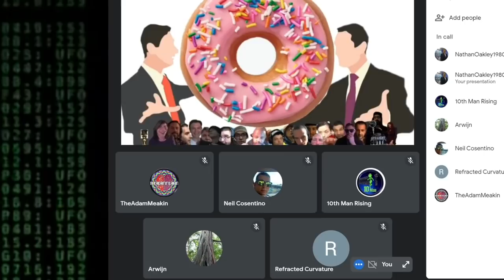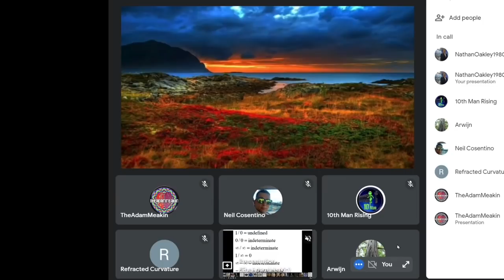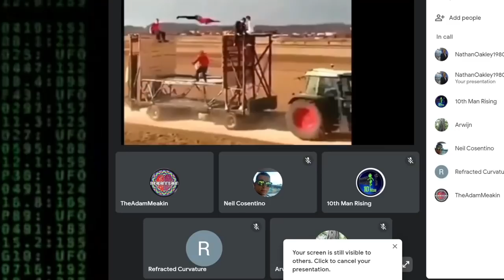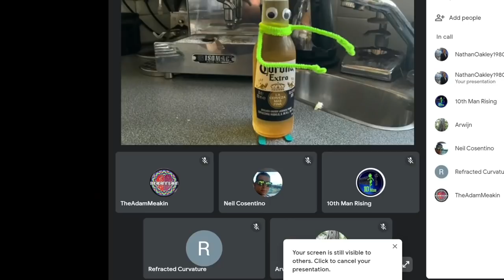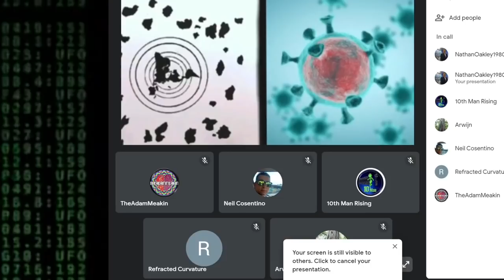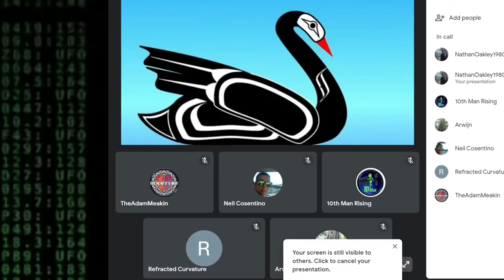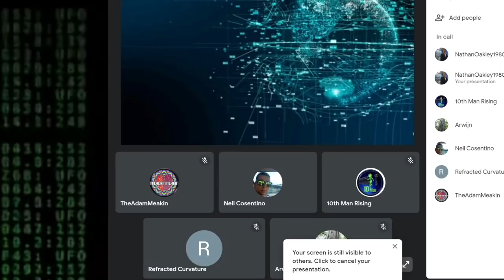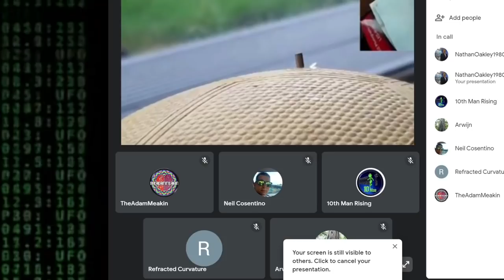Normie Globe Proof Disrespected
FED 1451